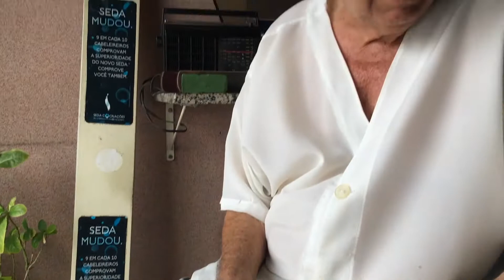Navalha Filarmónica Novodur 14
afiação